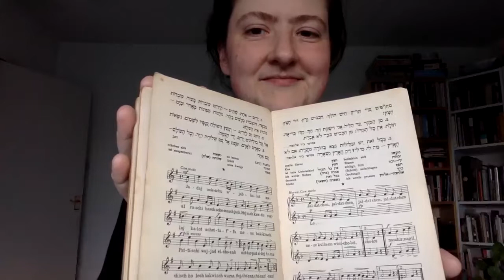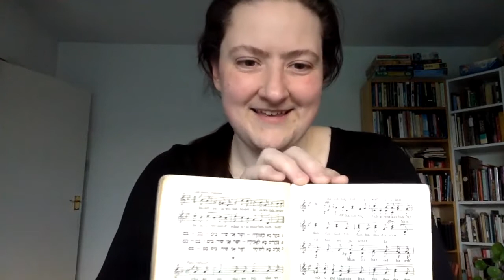LBC Library Shorts - Songs of the Land of Israel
LBC Library Shorts tell stories from the shelves. Each short film presents exciting and intriguing books from the Leo Baeck College Library Collections which you might miss on the packed library shelves. Here we explore the history and music of Songs of the Land of Israel collected and published by Jakob Schönberg, Berlin 1935.